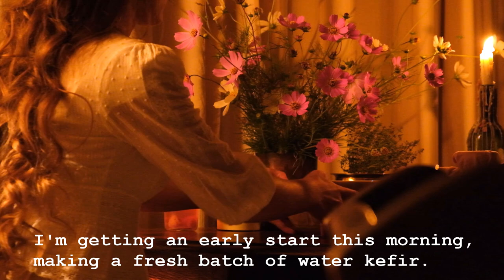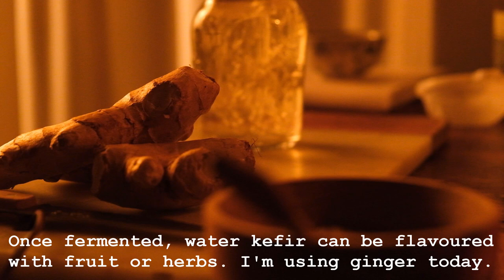Dawn at the cottage - a morning for slow living and simple pleasures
There's nothing quite like the stillness of the morning before the sun rises followed by the sounds of the birds waking with the sun :) I hope you enjoy these moments of calm at the cottage, while I prepare water kefir, as well as forage some rose hips for rose hip tea :)

Kefir recipe:
- Dissolve 25g sugar in 250ml water (not warmer than 28-29 degrees celcius)
- Add kefir grains to the water
- Allow to ferment for 24-48 hours
- Fruit/herbs can then be added, the water kefir bottled, and the mixture left to ferment for another 24-48 hours.

Be careful to avoid using metal when working with the kefir, and you may need to burp your glass bottles once you've bottled your kefir to avoid any potential kefir explosions :)

Rose hip tea
-Dry or fresh rose hips can be steeped in hot water for several minutes before straining and drinking.
-You can mash the fresh rosehips to make brewing the tea easier
- One can also use dry rosehips to make tea

slow living, slow living silent vlog, aesthetic vlog, simple living, cottagecore, rose hips, rosehip tea, foraging, cottage living, cottage lifestyle, DIY water kefir, how to make water kefir, calming vlog, sunrise, dawn at the cottage, finding joy in the ordinary